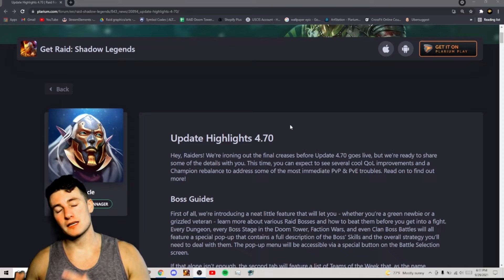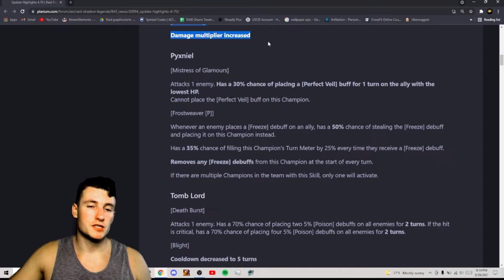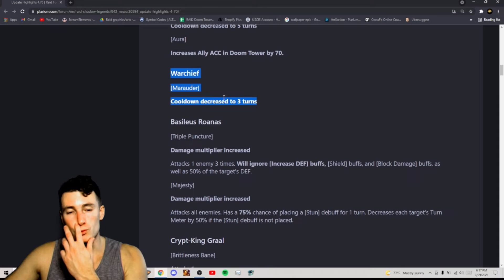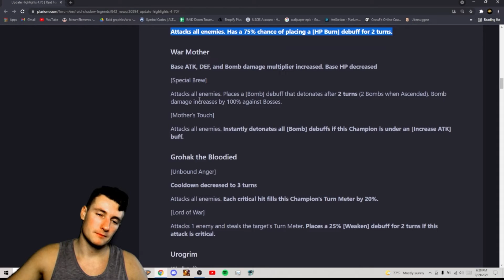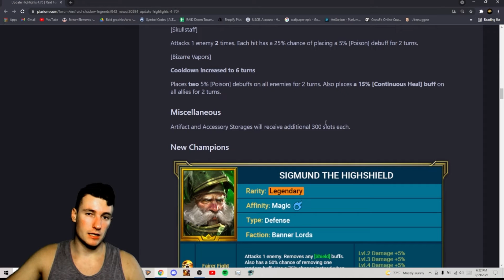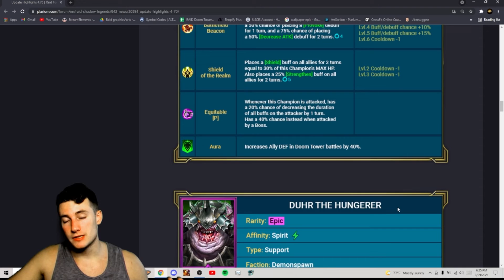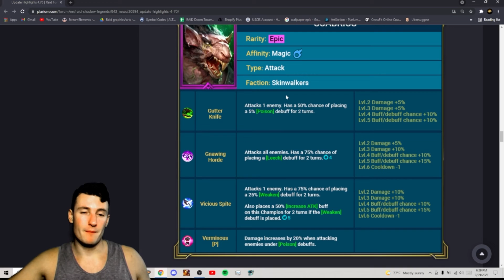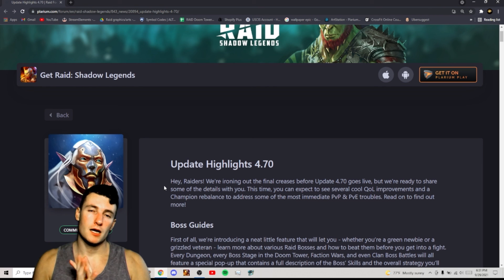FAUT IL FAIRE LA FUSION ? MAJ 4.70 |RAID: SHADOW LEGENDS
⭐Merci au dernier abonné:  Olivier Gadan⭐

Salut tout le monde, bienvenu sur cette vidéo. SI vous avez des questions n'hésitez pas à me contacter sur Discord :)

PARRAINAGE: Voici mon lien d'installation pour Raid: Shadow Legends. Installe-le à l'aide de ce lien et nous gagnerons tous les deux des cadeaux gratuits qui nous donneront un coup de pouce !

00:00 Intro
01:50 Rebalencement
12:40 La Fusion